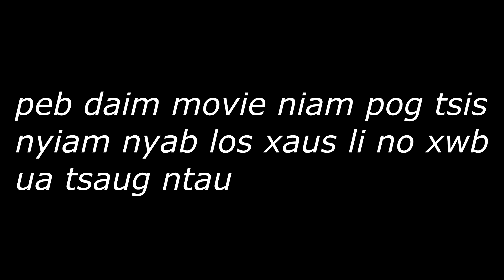hmoob movie 2019 niam pog tsis nyiam nyab daim 3